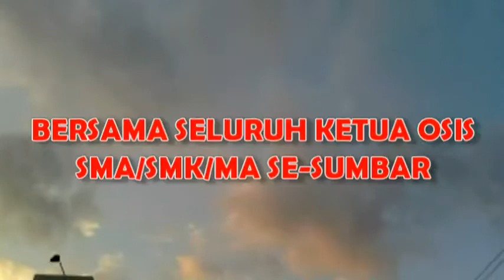West Sumatera Student Leadership Camp 2013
Acara ini kerjasama dari LPPM-SB dan FON. Info utk peserta: @WSSLC13 (twitter)

Video by: Dicky D Septian [SMAN 10 Padang]